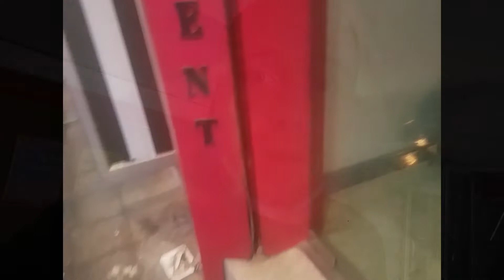Walking Home in an Extremely Heavy Rain in Bangkok, Thailand